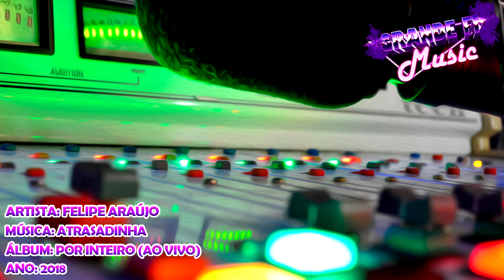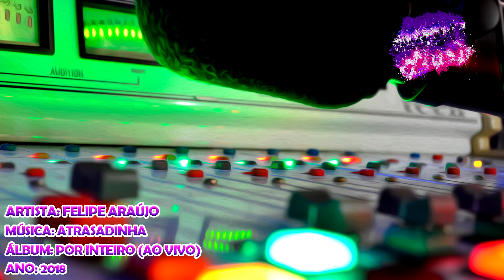Felipe Araújo - Atrasadinha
Artista: Felipe Araújo Part. Ferrugem
Álbum: Por Inteiro (Ao Vivo)
Ano: 2018